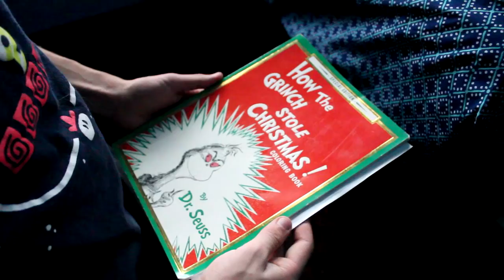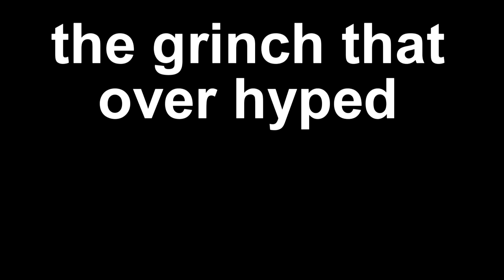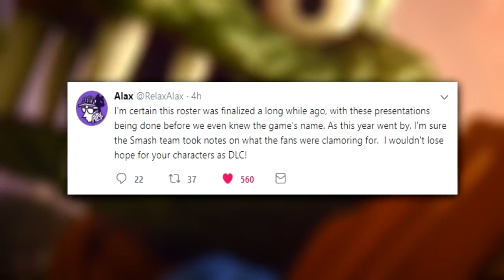5 DLC Characters I Want In Smash Bros Ultimate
Here are 5 characters that I personally want for Smash Ultimate's DLC!